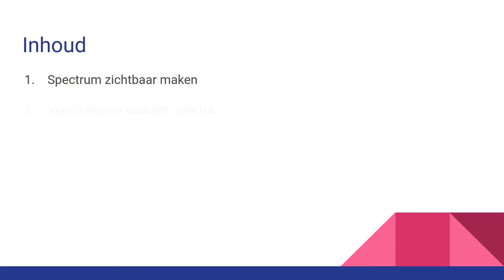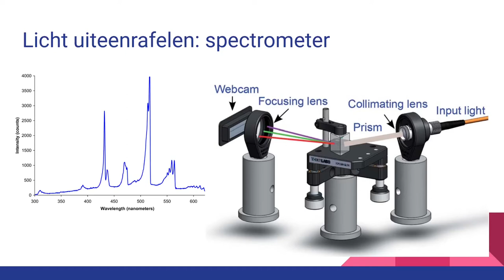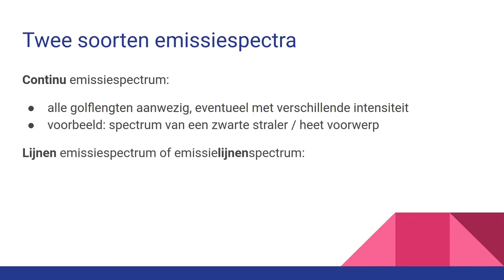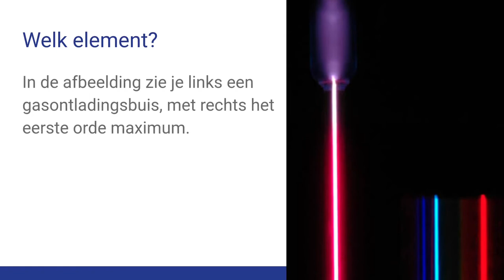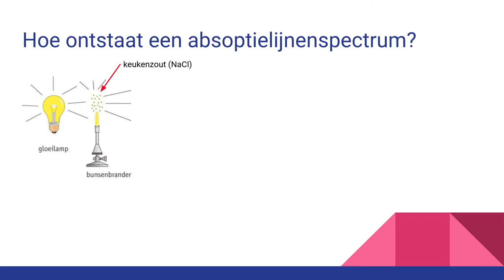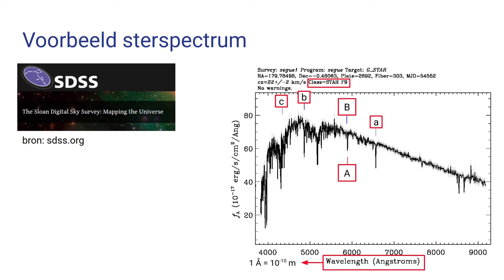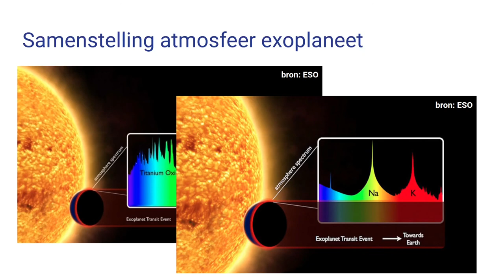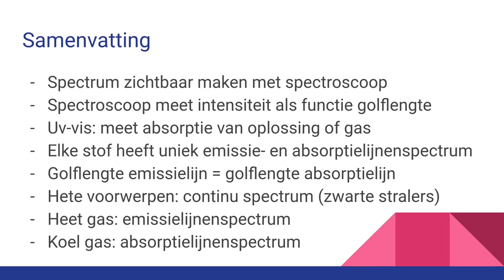H9.4: De samenstelling van een ster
Nova Natuurkunde 5 vwo H9: Elektromagnetische straling en materie. Paragraaf 4: De samenstelling van een ster.

Met behulp van het spectrum van een ster kun je bepalen welke stoffen er in de ster aanwezig zijn. Met diezelfde techniek kun je ook bepalen welke stoffen er aanwezig zijn in de atmosfeer van exoplaneten.

Inhoud:
0:00  Inleiding
0:38  Inhoud
0:52  Werking prisma en tralie
1:55  Spectrum van TL-buis door tralie
2:31  Werking spectrometer
3:11  Spectrum van gloeilamp en ledjes
4:06  Spectrum van verschillende gasontladingsbuizen
5:10  Twee soorten emissiespectra
5:50  Spectrum van de zon en absorptielijnenspectrum
6:17  Spectrum vlam en vlamtest met keukenzout
7:13  Emissielijnenspectrum
7:42  Voorbeeldopgave: welk element?
8:41  Ontstaan absorptielijnenspectrum
9:33  UV-vis in de scheikunde
10:27 Classificatie sterren op basis van spectrum
11:12 Voorbeeldopgave: sterspectrum
12:53 Samenstelling atmosfeer exoplaneet
14:31 Voorbeeldopgave: verschillende spectra herkennen
15:07 Samenvattin